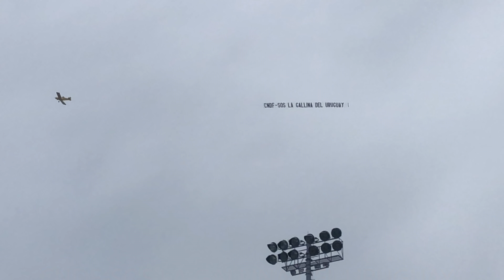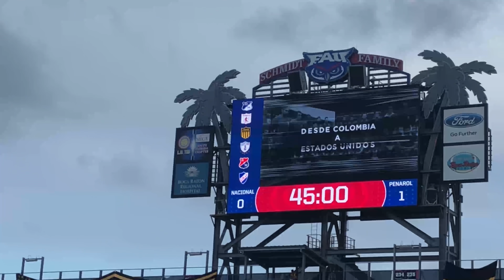URUGUAY CLASICO | Nacional vs Peñarol en Boca Ratón, EE.UU. (4K)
Nacional vs Peñarol en el Estadio de FAU en Boca Ratón, Estados Unidos